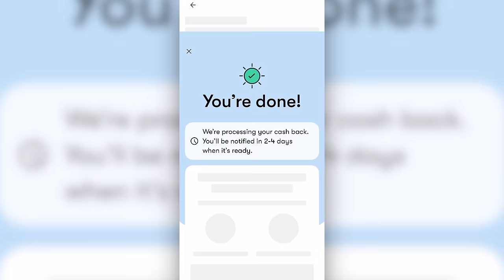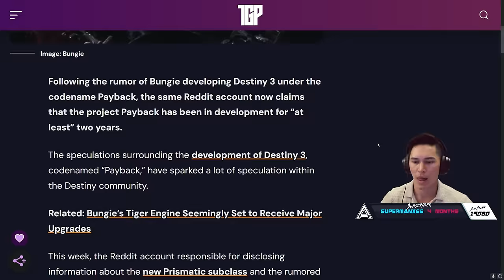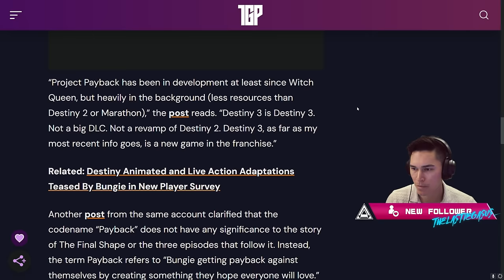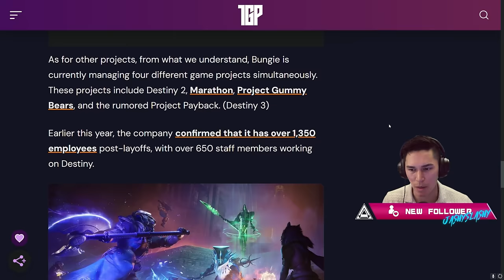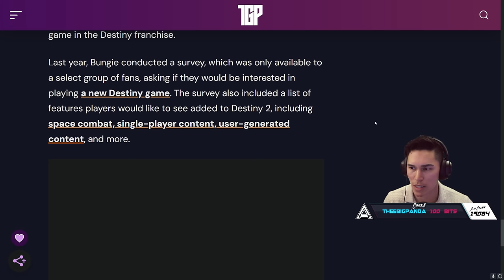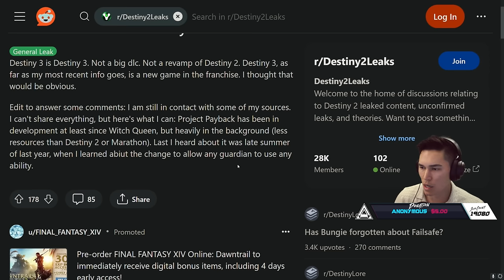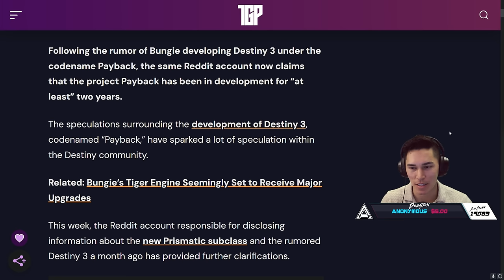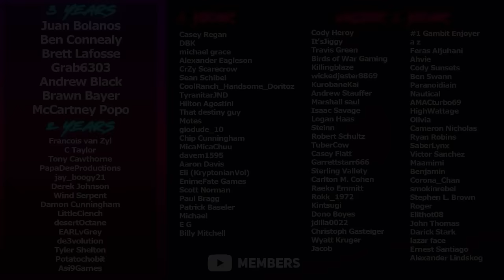Destiny 3 Codenamed "Project Payback"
to get an extra 25 cents back for every gallon on your first tank of gas.

In this video, we take a look at an article from The Game Post, following a Reddit leaker claiming to have inside knowledge into the development of Destiny 3, codenamed Project Payback.

Timestamps:
0:00 Upside
1:15 D3 Article
7:33 Leaker's Reddit Post
8:05 Thoughts
Catch us live on Twitch!